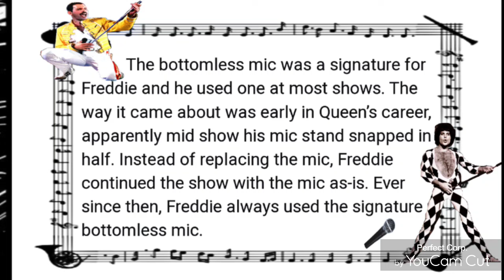Happy Frisky Freddie Friday 🤴 🎤 ❤️